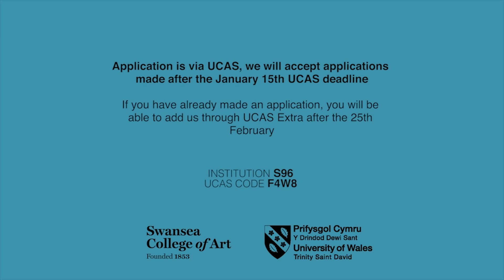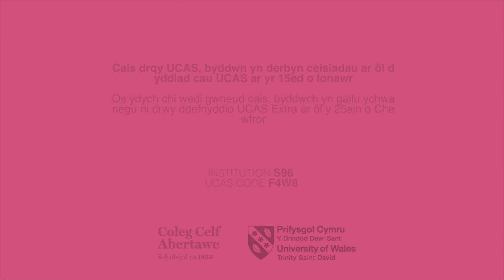Art and Design Foundation at Swansea College of Art UWTSD - Trailer